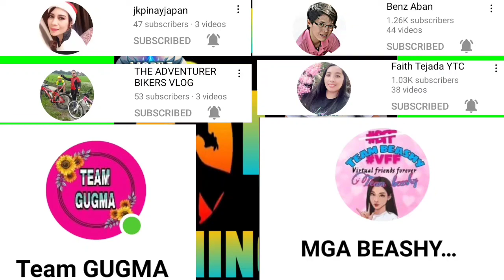EP. 19 MECH ERA AND SWORDSMAN COMBO THE BEST SYNERGY IN CHESS TD MLBB 2022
SHOUT OUT PO SA LAHAT NG GUMAGAWA NG MGA REMIX MUSIC MABUHAY PO KAYO MGA IDOL LOVE YOU ALL PO...

MOBILE LEGENDS BANG BANG HIGHLIGHTS VIDEOS IN MY YOUTUBE CHANNEL..

SILVANNA MVP GAMEPLAY
SILVANNA LIVE GAMEPLAY
SILVANNA GAMEPLAY
SILVANNA LIVE MVP GAMEPLAY
SILVANNA MANIAC GAMEPLAY
SILVANNA 2021 MLBB
ML VLOG 2021
MLBB 2021
NON COPYRIGHT REMIX MUSIC
MOBILE LEGENDS BANG BANG
GIOVIL L MINGOA